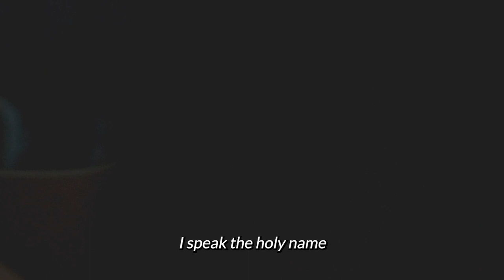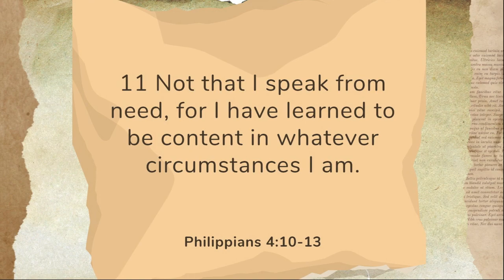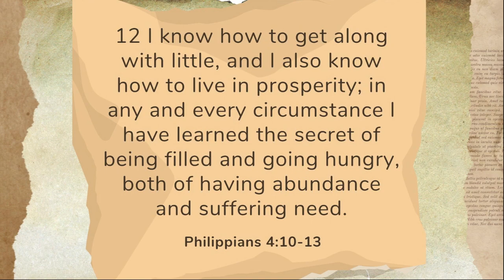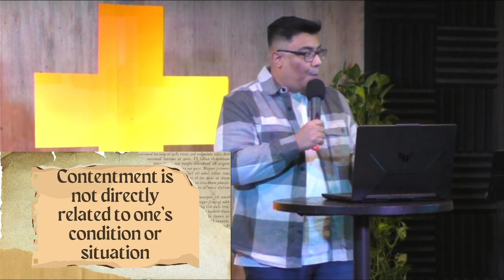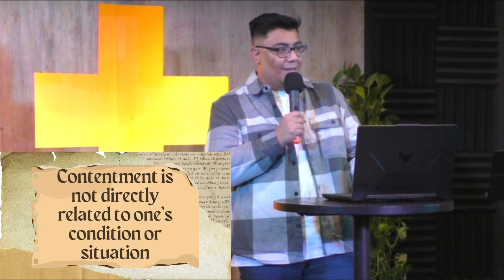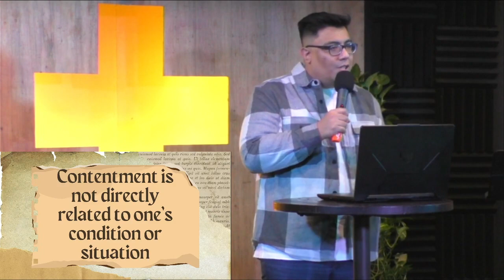The Secret to Contenment | May 21, 2022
Pastor Gerard Austria | May 21, 2022

To give your support, tithes and offering you may give thru the following accounts:
BDO | Elvira N. Saur or Raymond Domingo
GCASH | Angela Diane Camota
For bank transfers, please send us a screenshot of the transaction to

Thank you so much!  Have a blessed SonDay.

-Admin Angela 🙂